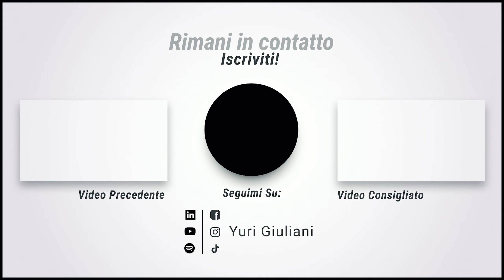Lavorare in Infra Energy | Differenze vs. l'ambito Industrial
Analizziamo le differenze tra il settore Infra Energy e quello Industrial!

Ci sono vari ambiti (industries) dove un laureato in economia - finanza può iniziare a lavorare.

In generale, ci sono 3 grandi settori, ciascuno con caratteristiche peculiari:
- Industrial (il più comune, con molteplici sotto settori al suo interno),
- FIG
- Energy

Oggi parliamo di cosa aspettarci se volessimo fare un'esperienza in Infra Energy all'interno di banche, PE o società di consuelenza con focus in questi particolari ambiti.

CALL INSIEME!

🔵 CRYPTO.COM (APP) (Referral = q5m6xqyscw; Bonus $25)
🔵 CRYPTO.COM (EXC) (Referral = q5m6xqyscw; Bonus $50)

LIBRI INVESTIMENTI
📚 Come investire con gli ETF
📚 Principi alla base dell’investimento ‘lazy’
📚 Il più grande investitore al mondo
📚 Filosofia ‘Value Investing’ di lungo periodo (1949!)
📚 Miglior libro sull’Analisi Tecnica

📚 Il primo e più famoso libro sulla crescita personale
📚 Come amministrare i soldi ed evitare la ‘corsa del topo’
📚 Come raggiungere la libertà finanziaria
📚 Libro base da cui partire sull’educazione finanziaria (1926!)
📚 Le abitudini alla base del successo
📚 Il libro che ogni imprenditore dovrebbe leggere

🗯 Clubhouse - @yuri_giuliani

Il canale aderisce ad alcuni programmi di affiliazione: utilizzando i link per acquistare o per registrarvi, sia io che voi potremmo ottenere delle commissioni e/o dei bonus iniziali, a seconda della differente piattaforma.

Non sono né un consulente finanziario indipendente né lavoro per alcuna banca/assicurazione. I miei video devono essere visti solo a scopo informativo e di intrattenimento: le mie parole non sono da considerarsi come una strategia da replicare nella sua interezza e le varie tematiche trattate in questo canale non hanno la finalità di incitare a compiere determinate azioni. Investire comporta sempre dei rischi e chi decide di compiere una qualsiasi azione in ambito finanziario deve assumersi anche la responsabilità delle relative conseguenze.